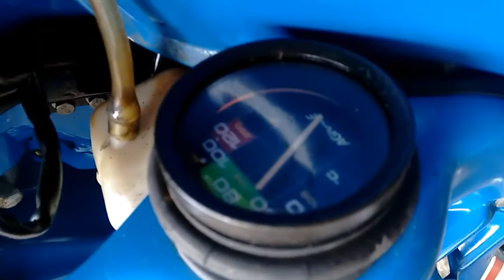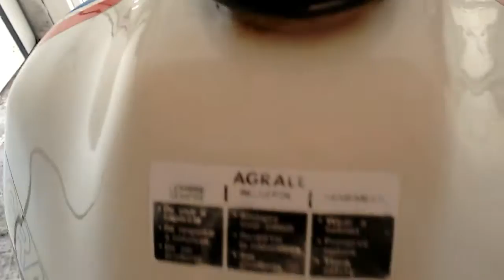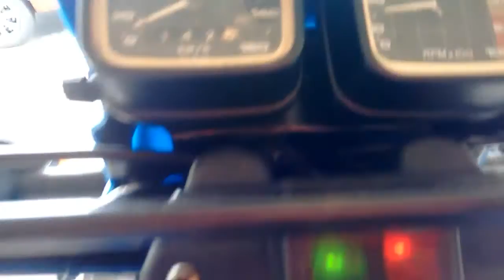AGRALE DAKAR 1987 ! SÓ ANDOU 6000 MIL KM EM 1 ANO DEPOIS FICOU GUARDADA POR 30 ANOS ...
Original dia_07_04_2017